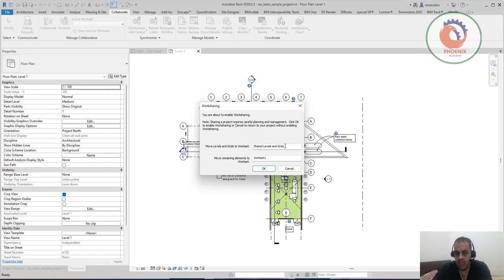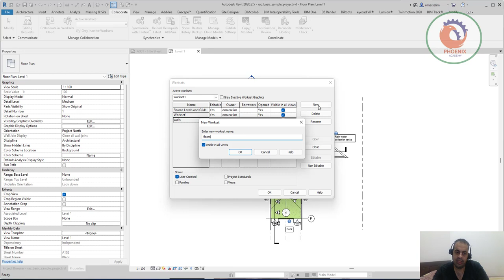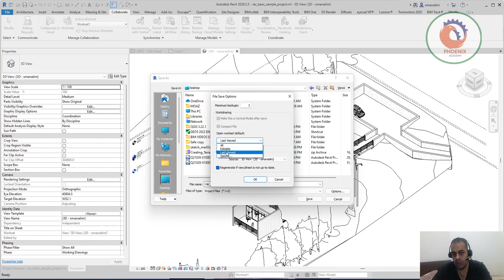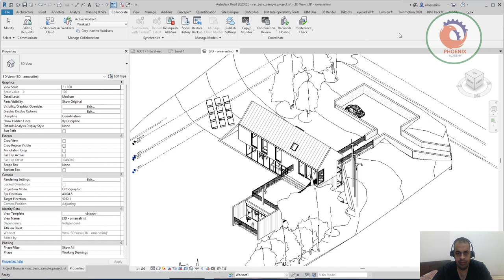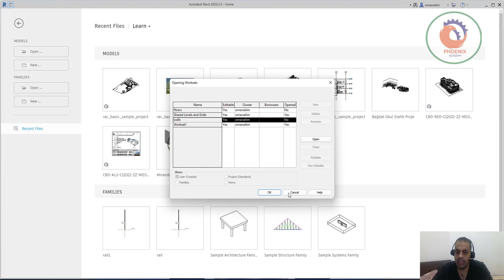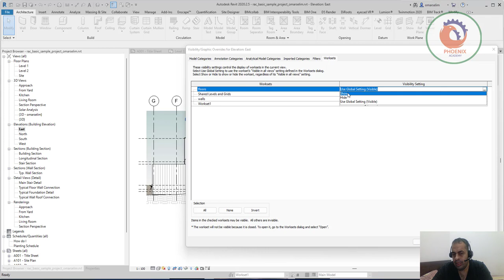revit central file انشاء ملف